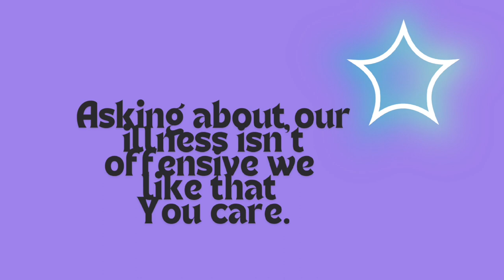❤️👍 WHAT PEOPLE WITH A CHRONICILLNESS WANTS YOU TO KNOW.???